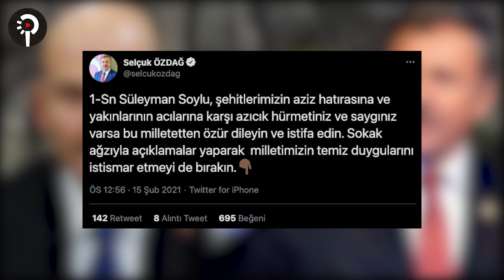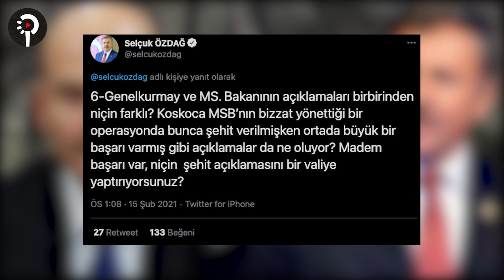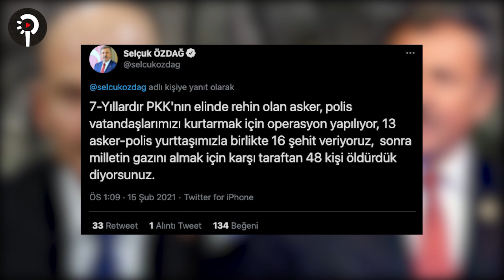Gara şehitleri hakkında açıklama yapan Selçuk Özdağ'dan Süleyman Soylu'ya olay sözler!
Gelecek Partisi Genel Başkan Yardımcısı Selçuk Özdağ, İçişleri Bakanı Süleyman Soylu’ya sert tepki göstererek istifa çağrısında bulundu. Özdağ, “Şehitlerimizin aziz hatırasına ve yakınlarının acılarına karşı azıcık hürmetiniz ve saygınız varsa bu milletten özür dileyin ve istifa edin. Sokak ağzıyla açıklamalar yaparak milletimizin temiz duygularını istismar etmeyi de bırakın” dedi.